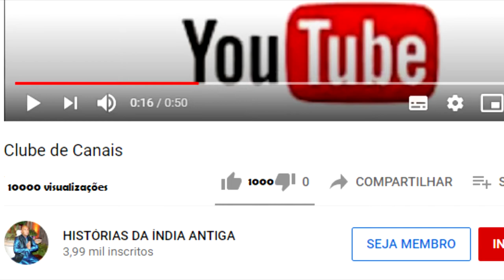O REI HARISHCHANDRA QUE PERDEU TODA A FORTUNA